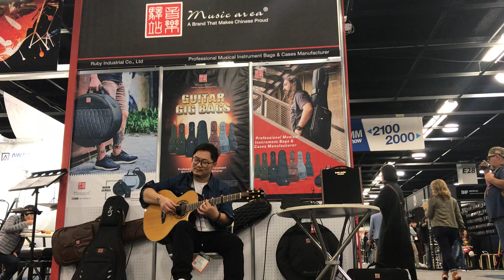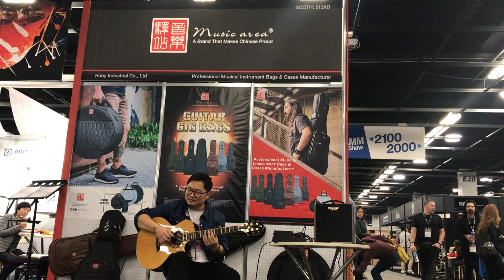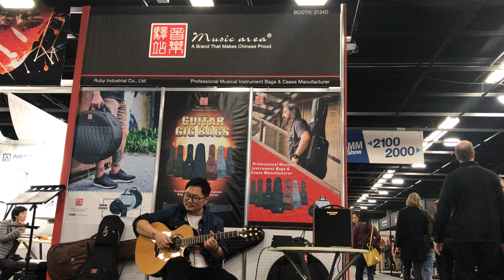Music Area Artist CaoSiYi Plays at the NAMM Show 2018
Chinese FingerStyle Guitarist Cao Siyi